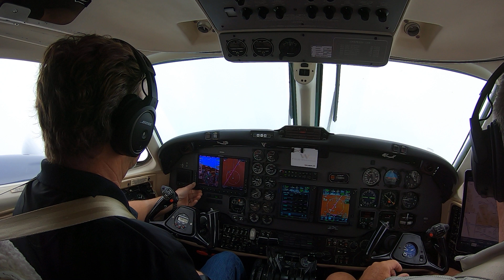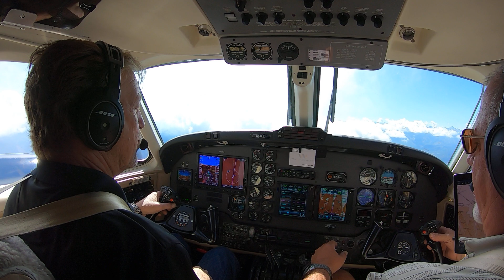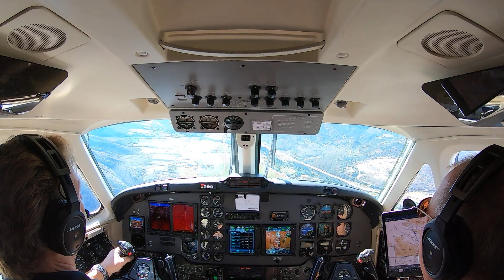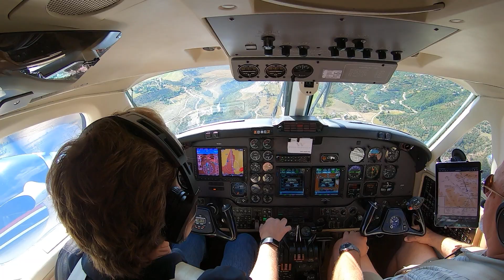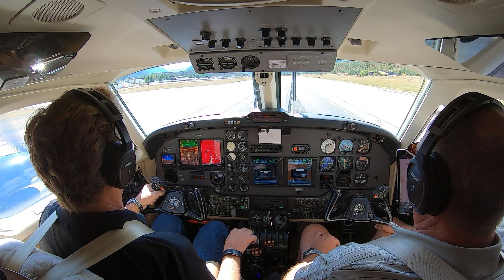Kyle Landing King Air B200 KASE